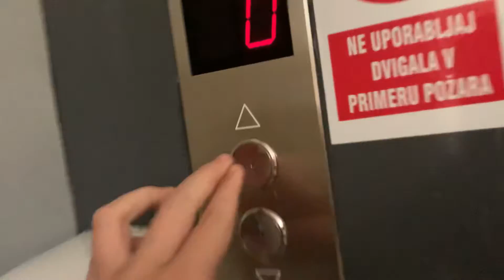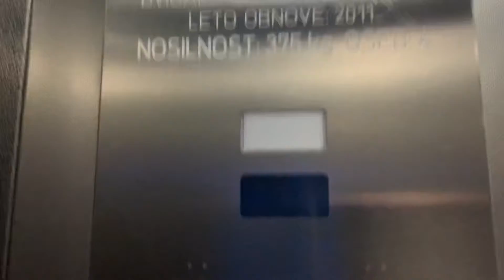1964 Daka (mod otis) traction elevator. Cankarjeva ulica 4 MB SLO